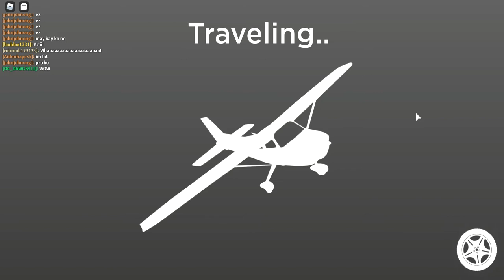race circut race challenge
i always win in circut